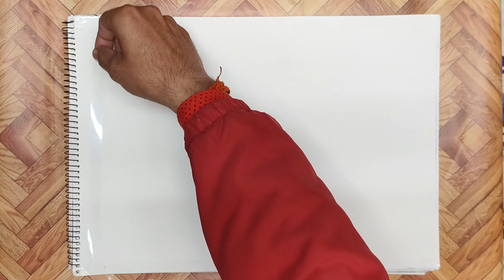Ram mandir easy drawing | Ram ayenge song | ram drawing soft pastel